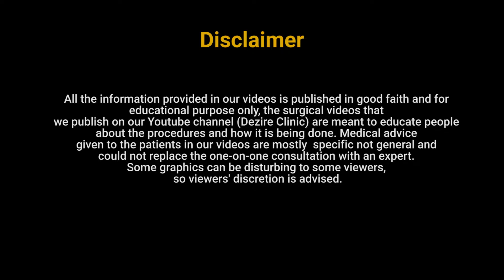My Gynecomastia Surgery Result After 3 Weeks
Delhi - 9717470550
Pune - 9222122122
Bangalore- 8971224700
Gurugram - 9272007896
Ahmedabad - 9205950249